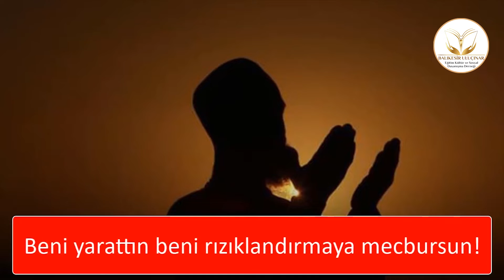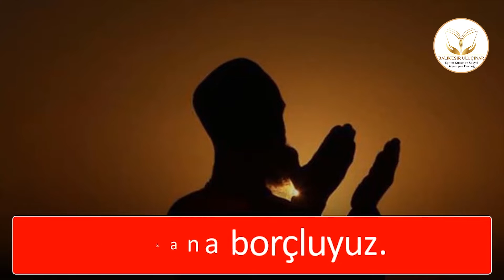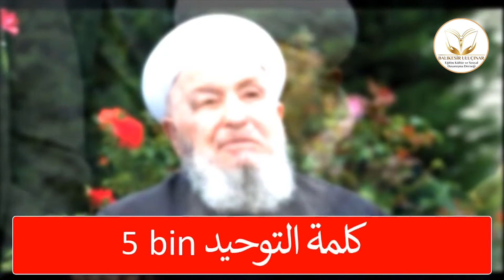Nasıl Ahiret'i Kurtarırsın? | Mahmud Efendi(K.S.)